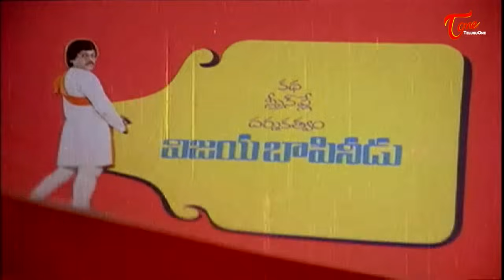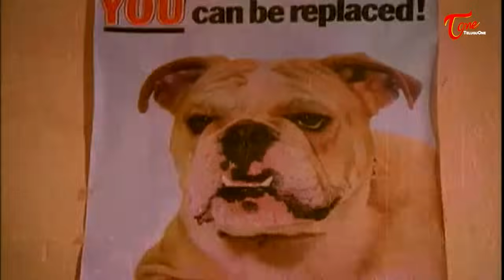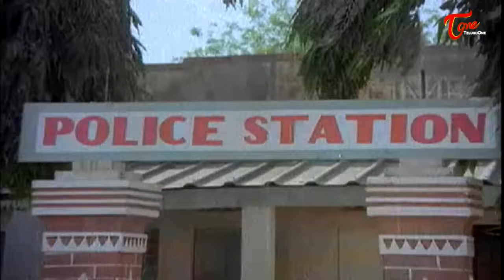Mahanagaramlo Mayagadu Full Length Telugu Movie (1984) | Chiranjeevi | Vijaya Santhi - TeluguOne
Watch Mahanagaramlo Mayagadu Full length Movie. Chiranjeevi plays the role of Raja, whose main aims are to make money by hook or by crook, and get his sister married. His father commits suicide after being accused of theft and his mother dies of disease. Unable to bear poverty in his village, he leaves his sister at his friend’s place and ends up in city, using the name Mayagadu, who makes money by every possible means. He ends up in a police colony, in Sub-inspector Allu’s house as a preacher. Vijayasanthi, who knows his real identity, tries in every possible way to get him out of that place and finally succeeds. But later when she learns Raja’s bitter past, she decides to help him. Giribabu, who is son-in-law of SP, hates his wife and has an affair with Chanchala (Jayamalini), who is dancer at a club. This club is managed by Jyothilaxmi, who is Nutan Prasad’s wife but lives with club’s owner. Giribabu plans to kill his wife but instead unknowingly ties up his lover in a bag and throws her in a river. Raja’s brother-in-law notices this and saves her, but is framed in her murder case and jailed. Later Raja realizes his mistake and frees him from police custody. On his way to find out the real culprit, he realizes that Chanchala is alive and that the club owners killed another dancer and framed him to save Giribabu. Meanwhile Raja’s sister arrives in the city in search of her husband and brother, and stays at SP’s house. Raja deceives SP and brings her out and with the help of Nutan Prasad, who is the nephew of SP, unfolds the details of the case and frees his brother-in-law.

Cast : Chiranjeevi, Vijayshanti, Allu Ramalingaiah, Raogopalrao, Sangeetha, Nutan Prasad, Giribabu, Nirmalamma, Jayamalini
Mouli